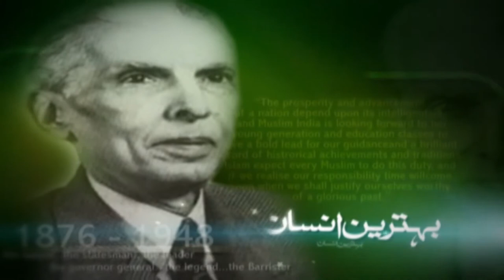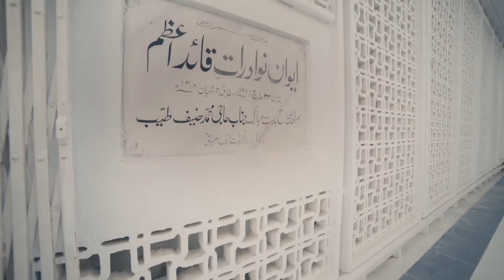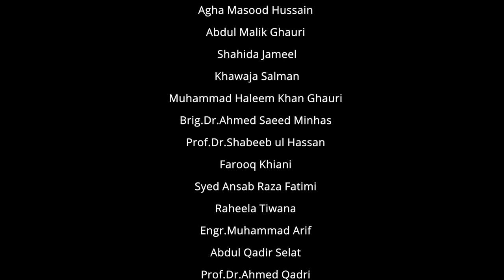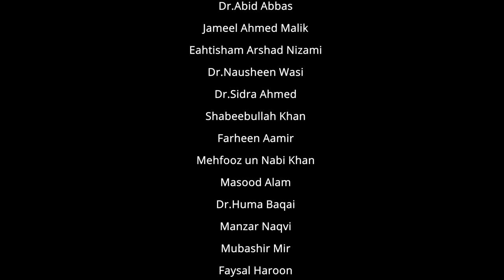Quaid-e-Azam Day Tribute Song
DHA Suffa University is privileged to be a part of the historic song presented on Quaid-e-Azam's Day, 25th of December 2020, to pay homage to the founder of Pakistan Quaid-e-Azam Muhammad Ali Jinnah. Our student Muhammad Usman from Electrical Engineering Department sang the song along with the students from various reputable Universities in Karachi. Our student Muhammad Usman was introduced in the song on recommendation of the Faculty of International Relations.

Please watch and enjoy the beautiful tribute song, first ever presented by Private sector.